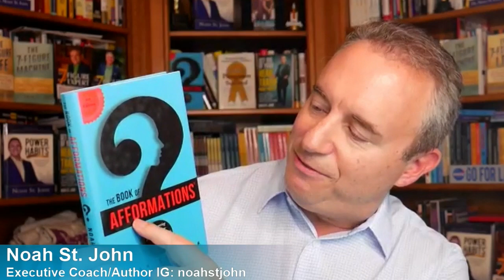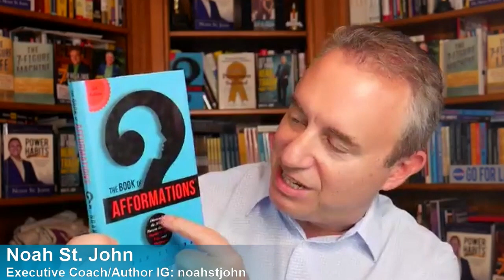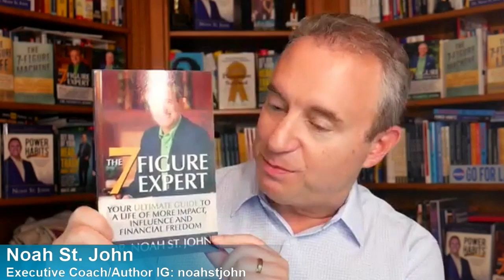Ep 141: Breaking Through Your Income Glass Ceiling Forever!